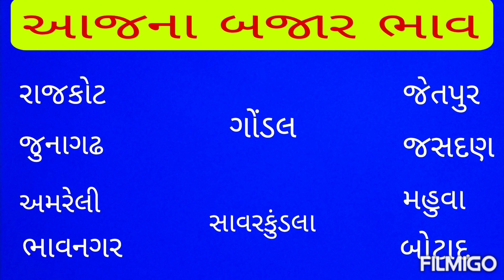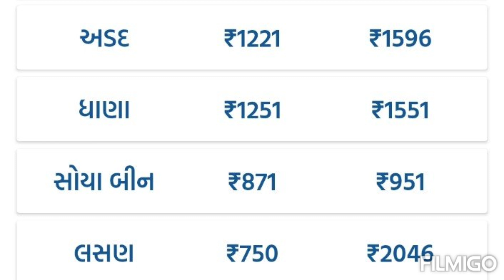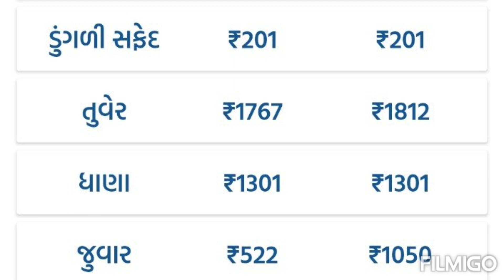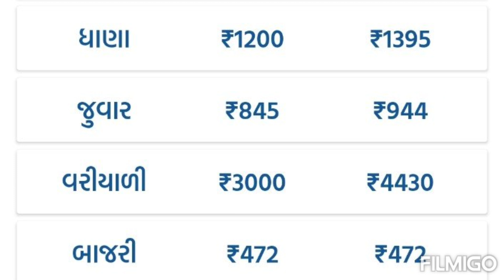gondal marketing yard na bhav | ગોંડલ માર્કેટીંગ યાર્ડ ના ભાવ | aaj na bajar bhav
Jasdan marketing yard na bhav
gondal marketing yard na bhav
amreli marketing yard na bhav
junagadh marketing yard na bhav
Jetpur marketing yard na bhav
savarkunla marketing yard na bhav
mahuva marketing yard na bhav

commodity prices
aaj na bajar bhav
kishan mahiti
kapas na bhav aaj na
khedut visvas
commodity rate
today bhav
apmc
sayurashtra marketing bhav aajna
aranda na bajar bhav
Bazar bhav aaj na
khedut mahiti
farmer market
live haraji
cumin trending in apmc

જસદણ માર્કેટ યાર્ડ ના ભાવ લાઈવ
રાજકોટ માર્કેટ યાર્ડ ના ભાવ આજના
અમરેલી માર્કેટ યાર્ડ ના ભાવ આજના
જેતપુર માર્કેટ યાર્ડ ના ભાવ આજના
જુનાગઢ માર્કેટ યાર્ડ ના ભાવ આજના
સાવરકુંડલા માર્કેટ યાર્ડ ના ભાવ આજના
મહુવા માર્કેટ યાર્ડ ના ભાવ આજના
ભાવનગર માર્કેટ યાર્ડ ના ભાવ આજના

ખેડૂત માહિતી
આજના બજાર ભાવ
ખેડૂત ભાઈ
તાજા બજાર ભાવ આજના
લાઈવ હરાજી
ઘઉં ના ભાવ આજના
બજાર ભાવ જાણો ૧ મિનિટ મા

ગોંડલ માર્કેટીંગ યાર્ડ ના બજાર ભાવ
રાજકોટ માર્કેટીંગ યાર્ડ ના બજાર ભાવ
અમરેલી માર્કેટીંગ યાર્ડ ના બજાર ભાવ
જસદણ માર્કેટીંગ યાર્ડ ના બજાર ભાવ
બોટાદ માર્કેટીંગ યાર્ડ ના બજાર ભાવ
જેતપુર માર્કેટીંગ યાર્ડ ના બજાર ભાવ
જુનાગઢ માર્કેટીંગ યાર્ડ ના બજાર ભાવ
ભાવનગર માર્કેટીંગ યાર્ડ ના બજાર ભાવ
સાવરકુંડલા માર્કેટીંગ યાર્ડ ના બજાર ભાવ
મહુવા માર્કેટીંગ યાર્ડ ના બજાર ભાવ